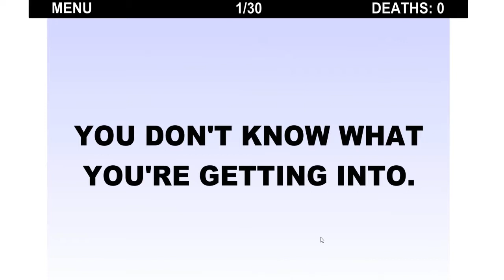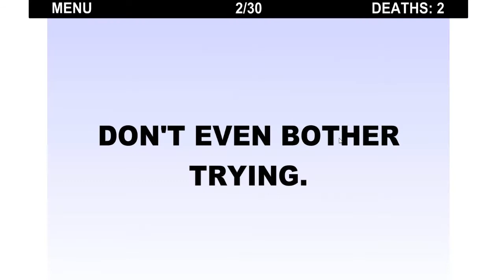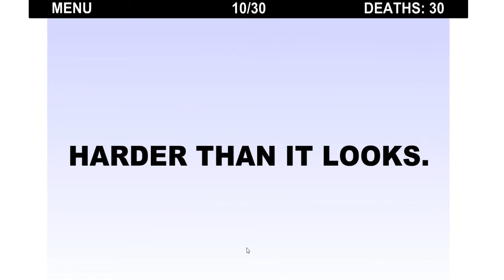BrowserGames #2 HardestGameEver/Cubo Mágico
Compra as tuas coins aqui com o cupom "465ultimate" para receberes um bonus de 8% na compra das tuas coins:

Skype:ultimate465
Steam:rikillyou
Origin:Ultimate465

!!!|/|Parceiros|\|!!!